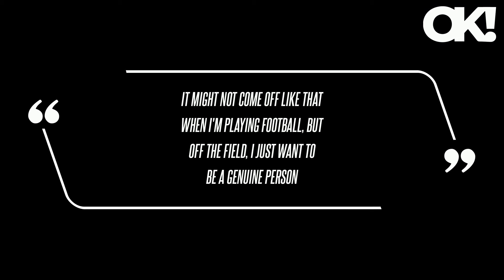Jason and Kylie Kelce Attend Taylor Swift's London Concert Alongside Travis Kelce, Trade Friendship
Jason and Kylie Kelce Attend Taylor Swift's London Concert Alongside Travis Kelce, Trade Friendship Bracelets With Fans: Photos